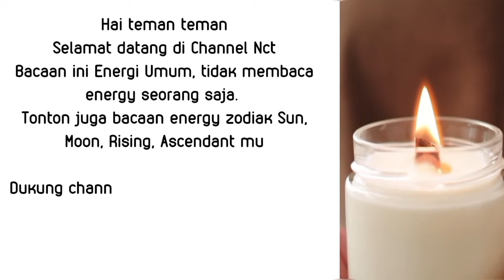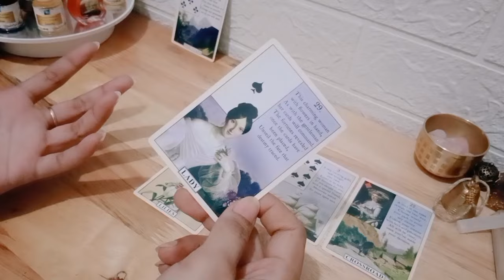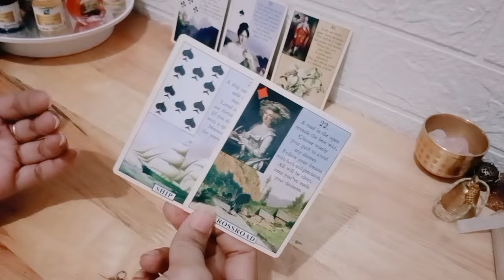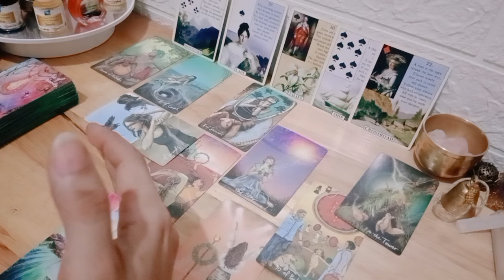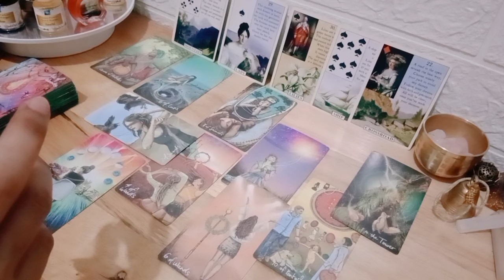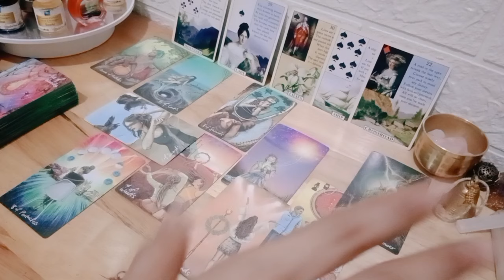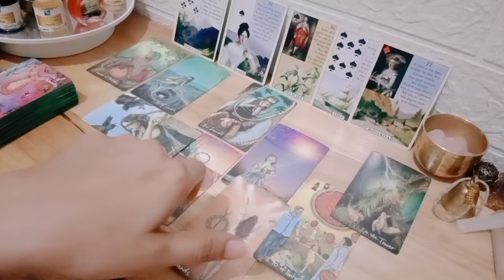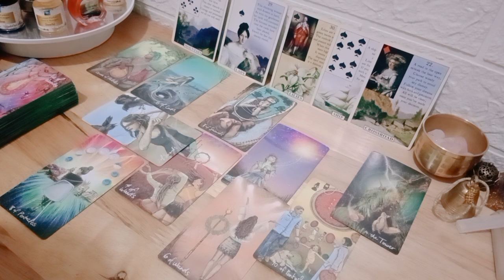Cancer Special Mei 2024 🦋 Menentang nurani sendiri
1. astrosage (vedic india)
2. cafeastrology (western)

💎Bersifat general/umum

List PR
Level 1 : 250k ( Single, Hasil Vidio Proses Max 3 hari )
Level 2 : 350k ( Couple, Hasil Vidio Proses Max 3 hari )
Level 3 : 500k ( Call/Vidio Call/Voice Note 30 Menit ) *Flexible